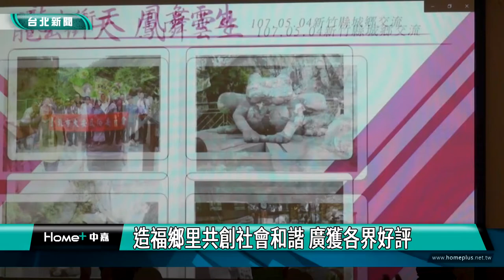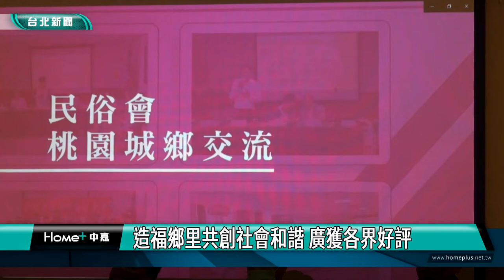黃珊珊 新聞|大安區民俗委員會樂善好施 公益精神綻放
大安區民俗委員會樂善好施 公益精神綻放

台北市大安區民俗委員會舉辦餐敘，各界人紛紛到場支持，副市長黃珊珊更親自頒發獎狀讚賞委員會的善舉，期盼團體將樂善好施的大安精神，傳播下去。